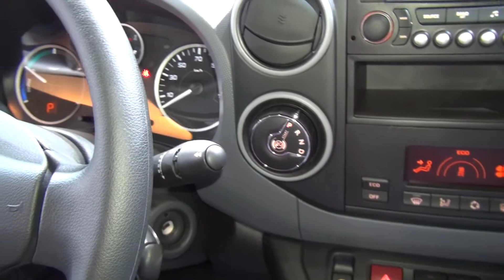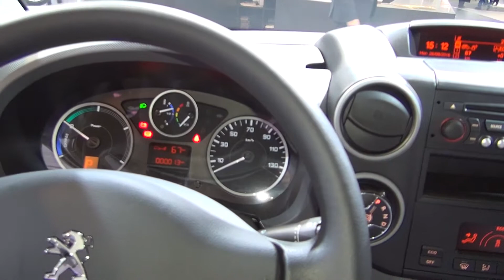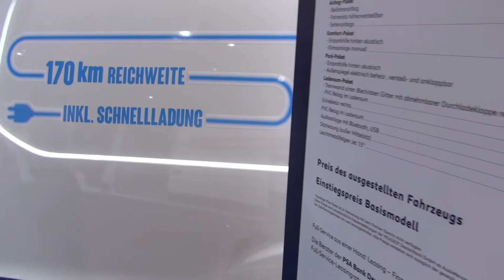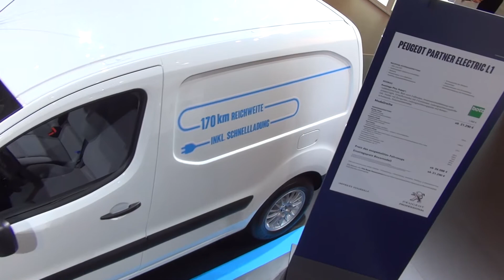Peugeot Partner Electric L1 Panel Van (2017) Exterior and Interior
2017 Peugeot Partner Electric L1 Panel Van seen from outside and inside. The vehicle has ABS and ESP. Modified by Bott. Prices start from 21290 EUR. Shown vehicle price is 26588 EUR.